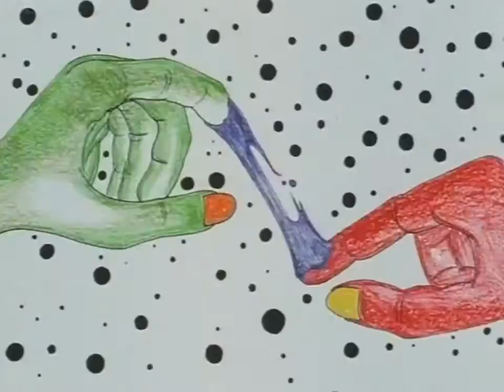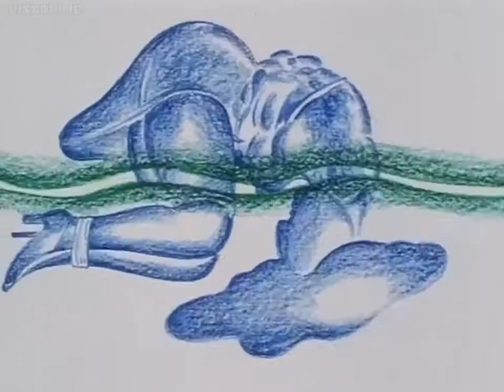Fetish Doll (Scrap Diary 3)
Not a video I made
Purely for show